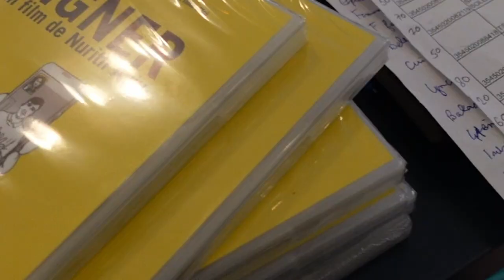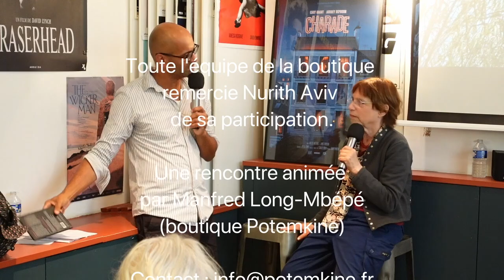Rencontre avec la cinéaste Nurith Aviv pour son film "Lettre errante" (8/09/2024)